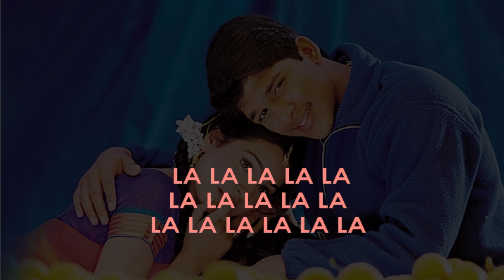Nuvvu Nenu | Telugu Karaoke Songs | Regional Karaoke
🎤 Welcome to the REGIONAL KARAOKE YouTube channel! 🎶

Looking for performance-quality regional karaoke tracks or do you wish to light up your parties or practice sessions. Check out our high-quality karaoke samples available in over 40 regional languages!
If you love what you hear and want the full version, just click on the given